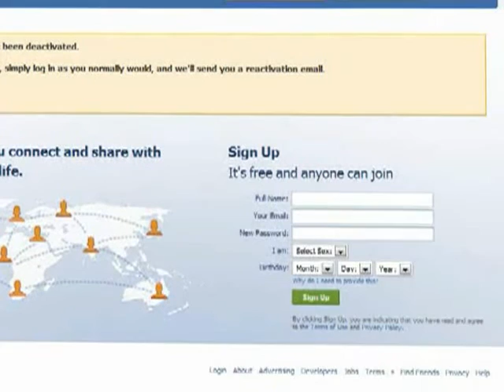MAARA CUTE KELLA (MUSIC VIDEO) by DENNIM SLIPPERS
AUDIO

*VOCALS by : SUPIN WIJESUNDERA , DULAJ FERNANDO & IVOR SENEVIRATNE

MASTER MIND/ CONCEPT BEHIND THE SONG : SUPIN WIJESUNDERA (with 1st tune)

*MELODY : DULAJ FERNANDO

*MIXED BY : SUPIN WIJESUNDERA (using virtual DJ)..sorry :( 1st tym..LOL :D

*LYRICS :
VERSES & CHORUS - SUPIN WIJESUNDERA
RAP & BRIDGE - DULAJ FERNANDO

*INSTRUMENTALS :
GUITAR - DULAJ FERNANDO
DRUM - mmmm ehh?? LOL

*RECORDING DEVICE : MOTOROLLA W490 (DULAJ'S 4N) lol..

*CONCEPT : SUPIN WIJESUNDERA , DULAJ FERNANDO , IVOR SENEVIRATNE & SHANNON DEVIN -(DENNIM SLIPPERS)

*VIDEO EDITING : SUPIN WIJESUNDERA

*CAMERAMAN : SHANNON DEVIN

*VEDIO DEVICE : SONY CYBERSHOT DSC-S700 (IVORS digicam) LOL...

*MEDIA SPONSER :PPPPtv (dont miss out)